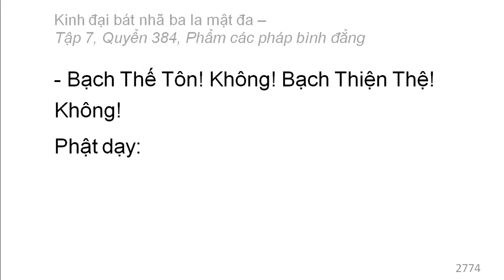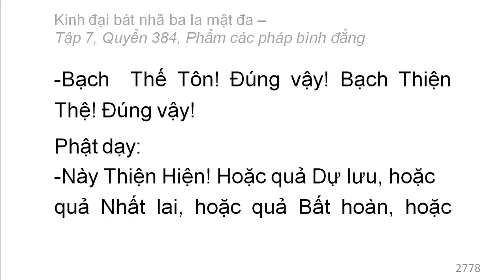Quyển 384: Kinh đại bát nhã ba la mật đa - Phẩm các pháp bình đẳng (rất hay) (384/600) (5)